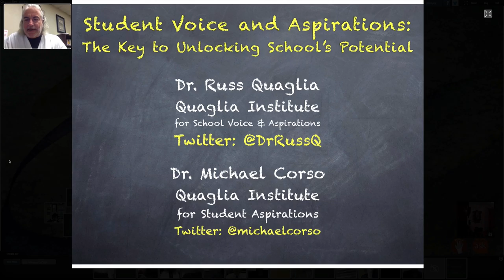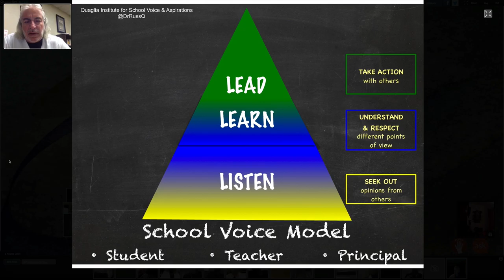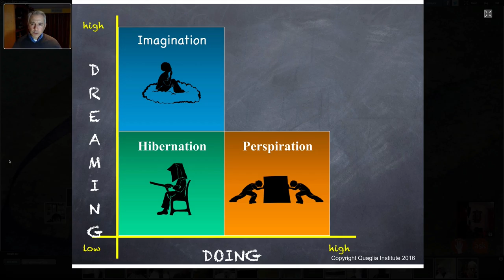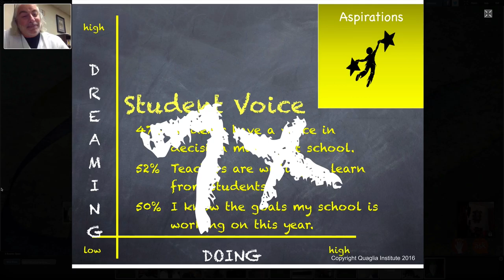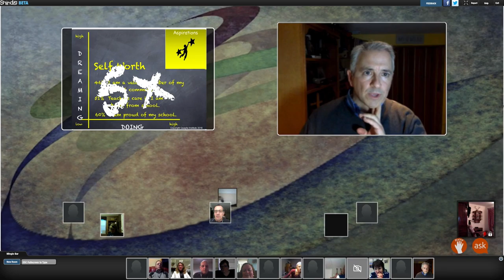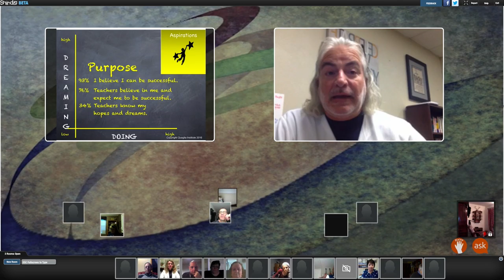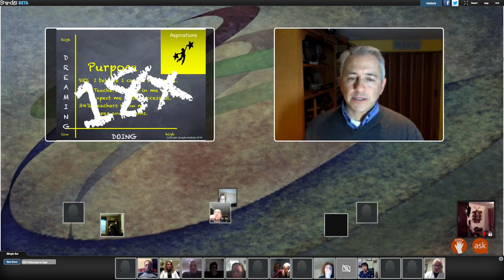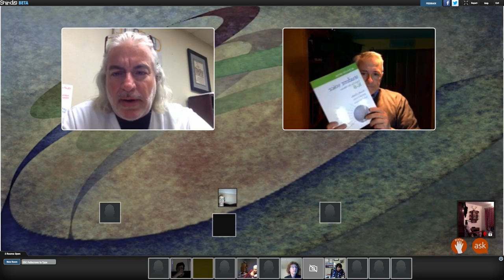0404 Edchat Interactive with Russ Quaglia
Student Voice, Teacher Voice, School Voice: three sides of the same coin, and all necessary to optimize student learning. Another fun session with Russ and crew.